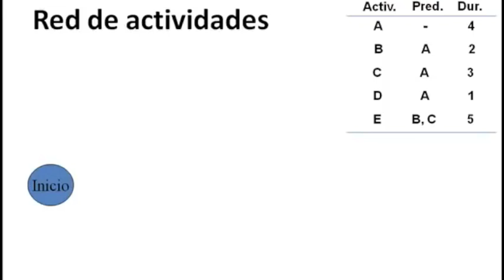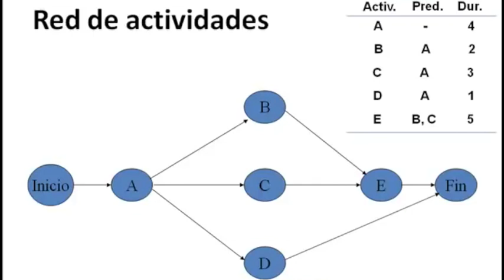Red de Actividades - SNAP